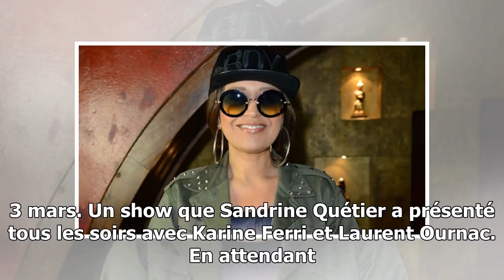Valérie Trierweiler : découvrez pourquoi elle a finalement refusé de participer à Danse avec les ...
Valérie Trierweiler : découvrez pourquoi elle a finalement refusé de participer à Danse avec les stars
Ça y est, c’est confirmé : la neuvième saison deDanse avec les stars sera bel et bien animée par Camille Combal. Après plusieurs semaines de négociations, l’ex-chroniqueur de Touche pas à mon poste a ...